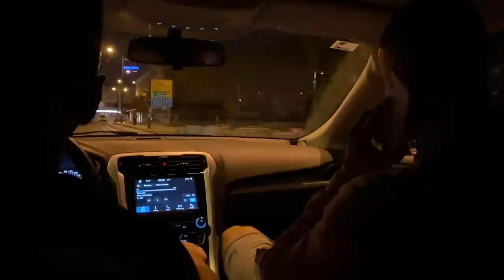MONTENEGRO VLOG | Budva, Porto i Ulcinj ☀️ | Davor Gerbus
Hej ekipa, ukoliko vam se sviđa ovaj video, pretplatite se na moj kanal te kliknite zvonce kako biste svaki put dobili obavijest kada izbacim nešto novo!

Komentiraj "plooožaa" ako vidiš ovo!

Tagovi